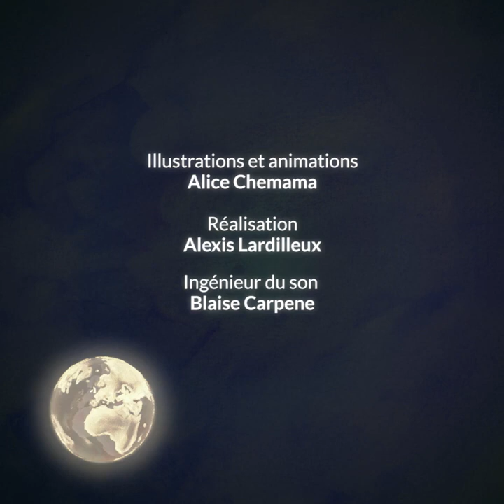Grażyna Bacewicz - Kaprys polski (caprice polonais) - S02#14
Subtitles/Captions in FRA/ENG/ESP/CAT

Calendrier de l'avent 2021 - Grażyna Bacewicz #14

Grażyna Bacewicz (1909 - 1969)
Kaprys polski (caprice polonais)

Geneviève Laurenceau, violon

Illustrations et animations, Alice Chemama
Réalisation, Alexis Lardilleux,
Ingénieur du son, Blaise Carpene, Mireille Faure
Écriture biographie, Héloïse Luzzati

Images tournées à la bibliothèque de l’Abbaye de Royaumont

Musique générique, Mel Bonis Femmes de Légende, Desdémone op.101 / Célia Oneto Bensaid, piano

Elles - women composers est une association à but non lucratif dont la mission est d’identifier et de diffuser le répertoire des compositrices pour une plus grande égalité dans les programmations musicales et artistiques.